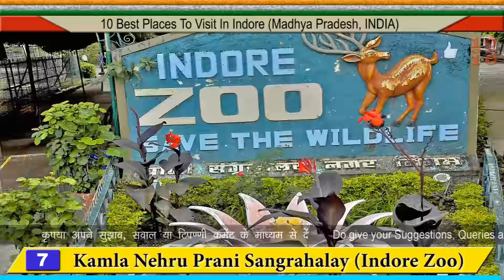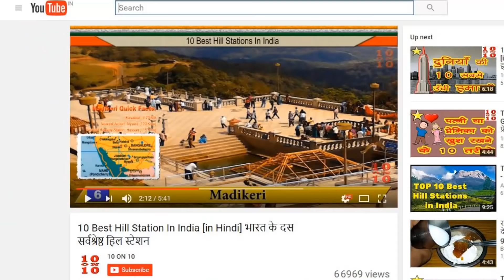10 Good Places To Visit In Indore | इंदौर के १० बढ़िया स्थान | Hindi Video | 10 ON 10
Let us see the 10 Best Places To Visit In Indore

Indore is a historical city in the state of Madhya Pradesh in India, This nice Indore city has many good tourist places that the travellers can visit and see. For Nature lovers beautiful scenic places like Atal Bihari Vajpayee Regional Park (Pipliyapala Park), Kamla Nehru Prani Sangrahalay (Indore Zoo) and Patalpani Waterfall are present. Indore also has some amazing and divine religious places like Khajrana Temple, Annapurna Temple, Saifee Nagar Bohra Masjid and Kanch Mandir that are worth a visit. Also some good monuments and historical buildings like Rajwada and Lal Bagh Palace can be seen in Indore. For street food and jewellery buying you can travel straight to the popular Sarafa Bazaar market. If you have time then you may also goto places such as Chappan Dukaan, Indore White Church, Indore Museum, Crescent Water Park, Meghdoot Garden, Mayank Blue Water Park and Bijasan Mata Temple. Indore is close to other cities like Bhopal, Jabalpur, Gwalior and Ujjain. Indore is also known as mini Mumbai and as Food Heaven. Indore also has many budget hotels, restaurants and resorts to make your stay comfortable. आइये जानते हैं इंदौर में घूमने के 10 प्रमुख स्थानों के बारे में